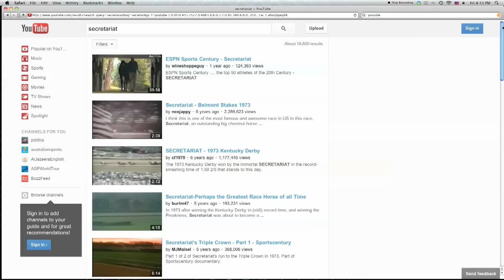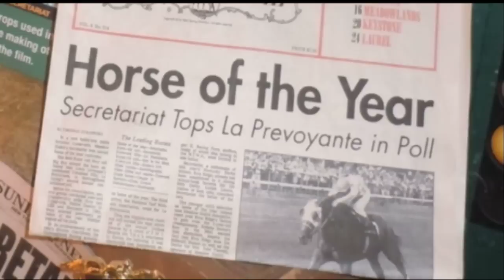2013 Preseason Pass #1: Secretariat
2013 marks the 40th anniversary of one of horse racing's most memorable Triple Crown winners. We look back at the one, the only, the great Secretariat.